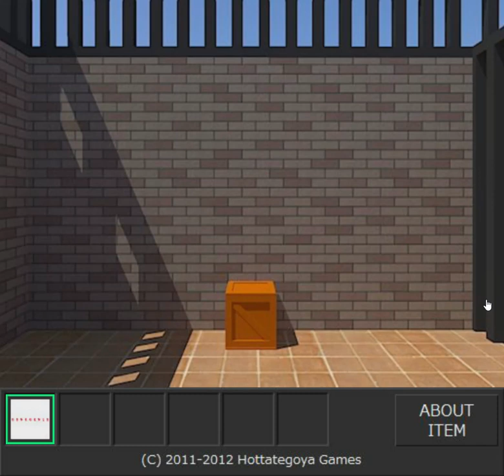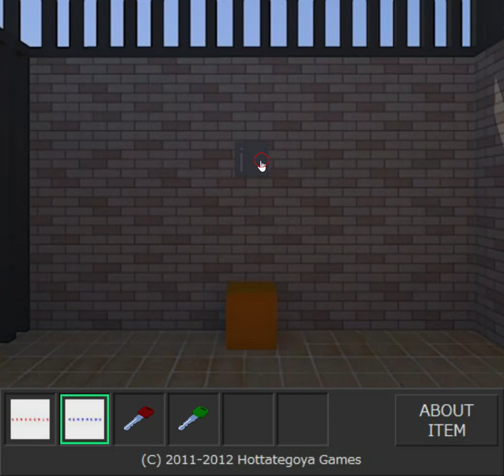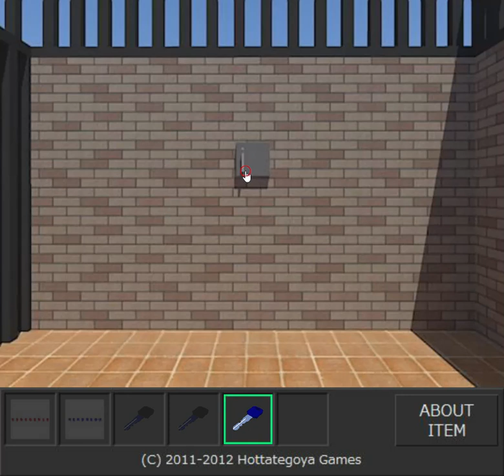[Hottategoya] Escape from the Room with a Revolving Gate Walkthrough